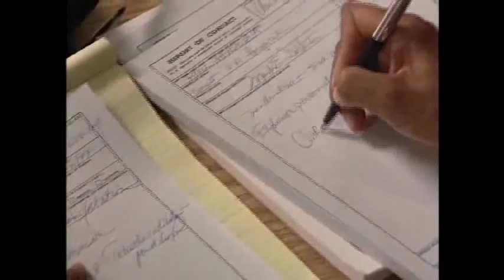UNNATURAL CAUSES (1986) John Sayles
John Sayles' script for this factual true-life drama won the WGA award, and he also appears in this made-for-television movie which premiered on the NBC network, Nov. 10th, 1986. The film focuses on the effects of toxic chemical defoliants dispersed by the U.S.governement in Vietnam .. the health consequences of exposure for Vietnam Veterans .. the offical stance and state of denial (and denial of benefits) by the government  .. and the effort to establish the link between exposure to "Agent Orange" and the afflictions of thousands of soldiers exposed during the War. Central to the story is the Veterans Benefits Counselor, Maude DeVictor, who initiated the campaign (wonderfully realized here by Alfre Woodard), and Frank Coleman - one of the cancer-stricken vets (played by John Ritter). The film was nominated for 4 Emmy Awards, including Outstanding Editing (Paul LaMastra), in addition to being nominated for 2 Golden Globe Awards - including Best Motion Picture Made for TV, and was nominated by the American Cinematic Editors for an Eddy Award for Best Editing of a Television Special (Paul LaMastra). 96 minutes; Directed by: Lamont Johnson; Cinematography: Larry Pizer; Editing: Paul LaMastra; Production Design: Anne Pritchard.